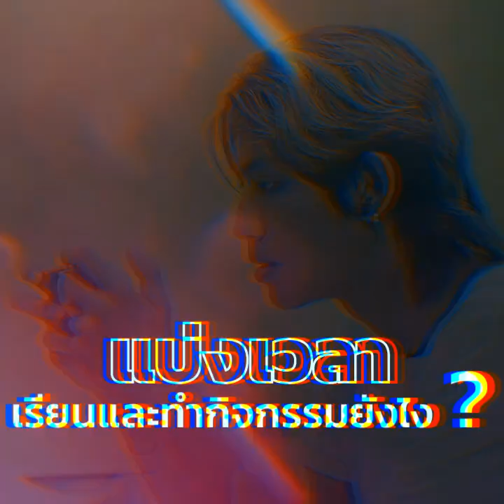ชมรม Cover Dance มหาวิทยาลัยวลัยลักษณ์ “ความมั่นใจไม่ว่าเวลาไหนก็ดูดีเสมอ”